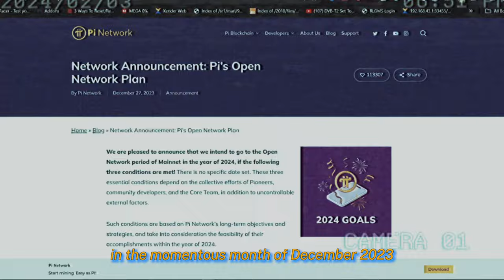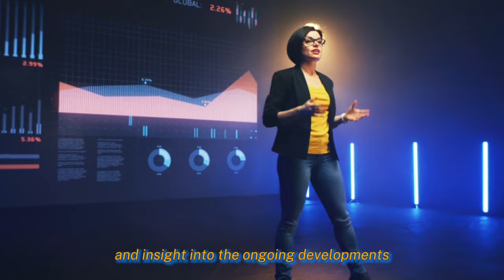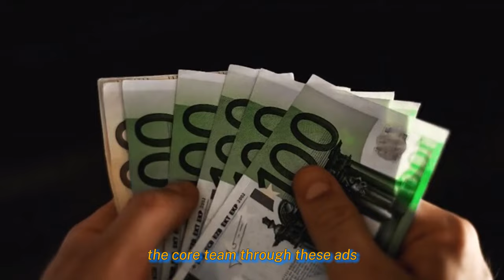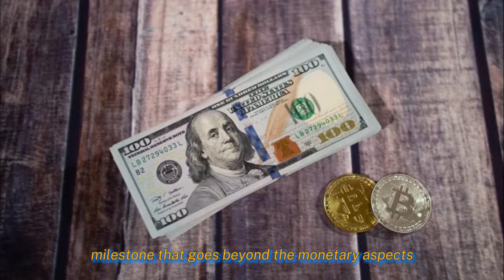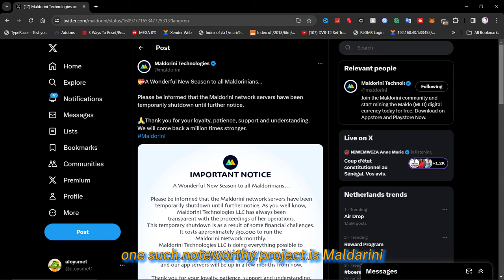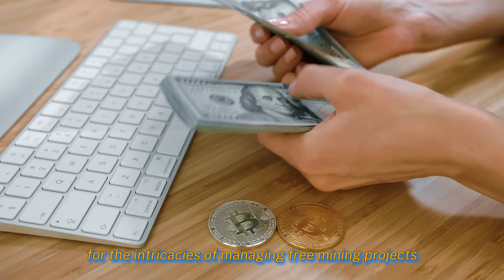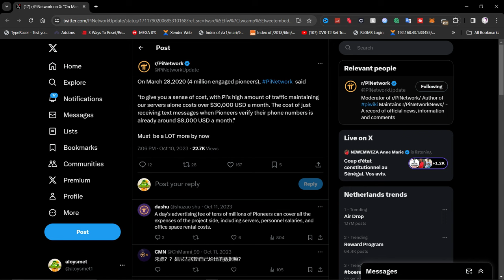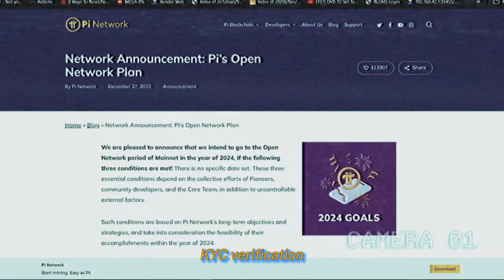Boom Investigation started about money 💥 comes from Ads in Pi Network: Tackling Misinformation 🕵️‍♂️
Welcome to an explosive investigation unraveling the mysteries surrounding Pi Network! In this riveting video, we delve deep into the core of the Pi Network, where an investigation has been ignited to expose the truth about the money flowing from ads. 💥 Get ready as we embark on a journey to debunk misinformation and shed light on the intricate workings of Pi Network's financial landscape.

🕵️‍♂️ Our investigation kicks off with a captivating discussion on false accusations that have grabbed global attention. Rumors are circulating, boldly asserting that the highly anticipated Pi Network open mainnet won't see the light of day for another decade. Join us as we scrutinize the veracity of these claims, explore industry trends, and provide expert insights into the timeline of the Pi Network open mainnet.

🔍 As we navigate through the aftermath of skepticism following the December 2023 announcement, we aim to offer a comprehensive analysis that goes beyond surface-level interpretations. Our objective is to unravel the layers of misinformation, addressing concerns within the Pi community and shedding light on the core team's efforts to propel the project towards success.

💡 But that's not all – we'll also uncover the tangible strides made by the Pi Network in the face of dwindling enthusiasm. Contrary to prevailing skepticism, discover the reality that Pi Network is progressing at a pace that surpasses initial expectations. We'll showcase specific examples of proactive measures taken by the Pi Network, providing tangible evidence of the team's commitment to project advancement and community well-being.

💰 Delve into the intriguing claim that Pi Network generates revenue through advertisements during the mining process. If you were in a position to receive substantial income from these ads, would you willingly halt the project's mainnet launch? Join us in approaching this scenario with a nuanced perspective, acknowledging Pi Network's role as a business entity and exploring the multifaceted decisions guiding the core team.

🌐 Explore the challenges faced by free mining projects like Maldorini and gain insight into how Pi Network navigates operational challenges with commendable resilience. Discover Pi Network's operational stability, transparent communication approach, and the substantial revenue generated from advertisements, forming a critical pillar supporting ongoing development and maintenance.

💼 Unravel the financial intricacies involved in sustaining Pi Network's magnitude. From server maintenance to verification costs, and compensation for the dedicated team, gain a deeper appreciation for the complexities of managing a rapidly growing network. Witness the core team's strategic foresight in managing costs and optimizing expenses without compromising on security and compliance.

🔒 The truth is out there, and we're on a mission to bring it to light. Join us in this explosive investigation as we tackle misinformation, explore financial realities, and uncover the intricate details of Pi Network's journey. Don't miss out – hit play now and become part of the community dedicated to understanding the truth behind Pi Network's financial dynamics! 🚀🔎